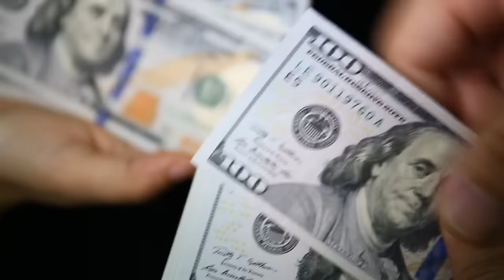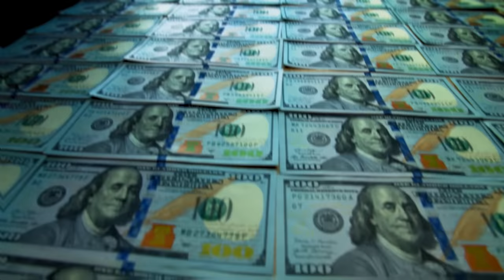To, co pierwszy człowiek na Księżycu ukrywał przez te wszystkie lata, zostało właśnie ujaw!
Neil Armstrong był pierwszym człowiekiem, który postawił stopę na Księżycu. Lądowanie było wielkim wydarzeniem telewizyjnym w 1969 roku i oglądały je miliony ludzi. Do dziś o misji Apollo 11 napisano dziesiątki książek, zdjęcia pokazywane są w kółko w telewizji, a dziesiątki lat po lądowaniu na Księżycu wciąż krążą plotki, że to wszystko było sfałszowane.
Większość zainteresowanych osób zna te fakty od dawna, ale założymy się, że nie znałeś tajemnic lądowania na Księżycu, którymi zaraz się z Tobą podzielimy. Zanim jednak zaczniemy, chcielibyśmy prosić Cię o aktywne wsparcie. Zaczynamy od mniej znanych faktów o lądowaniu na Księżycu, a na koniec ujawniamy największy sekret astronauty Neila Armstronga.